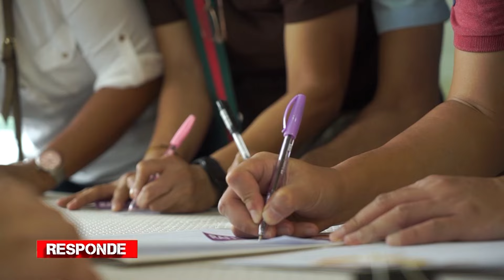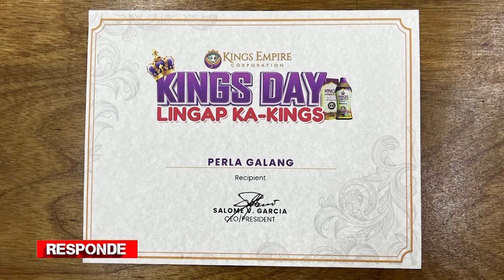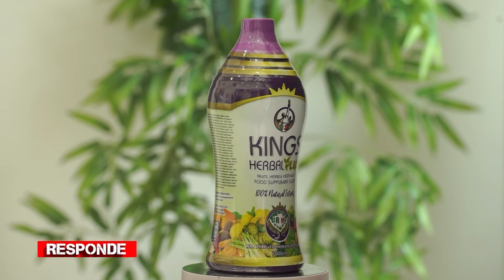Respondeng Ka-Kings, Extended! | RESPONDE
Ilan sa mga napiling indibidwal na tutulungan ng respondeng Ka-Kings, ating kilalanin.